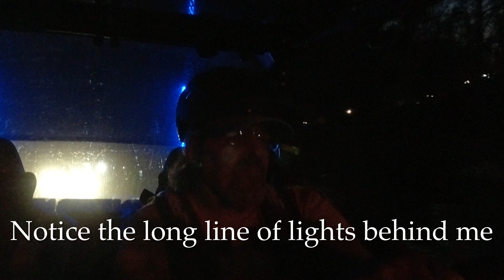Night ride 5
Grundy VA